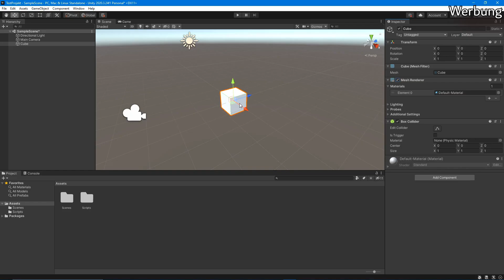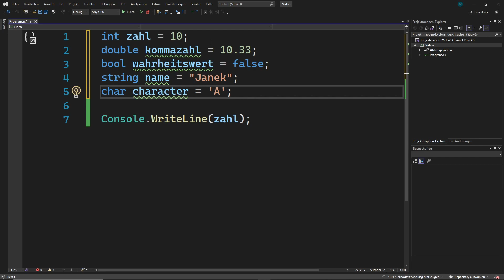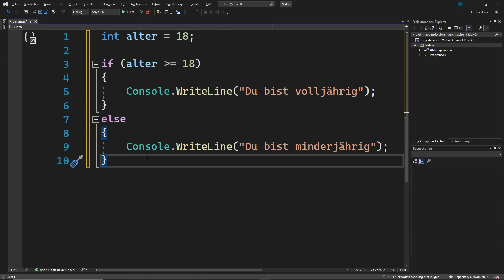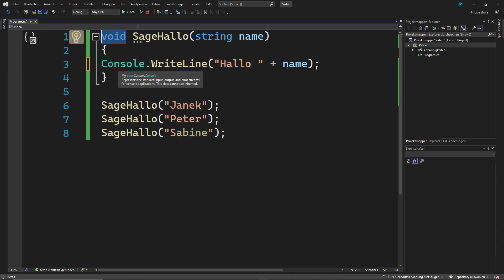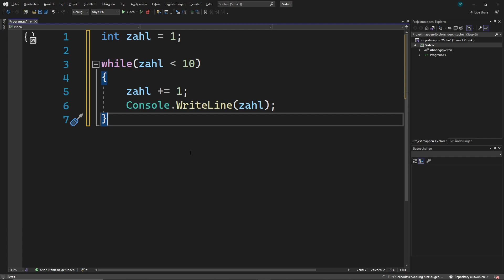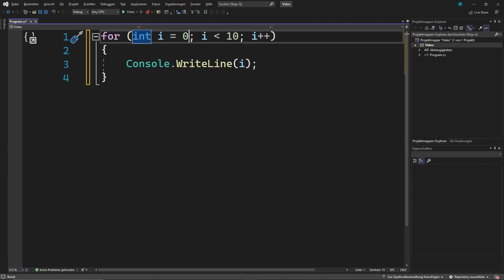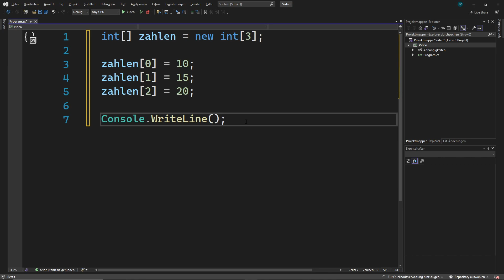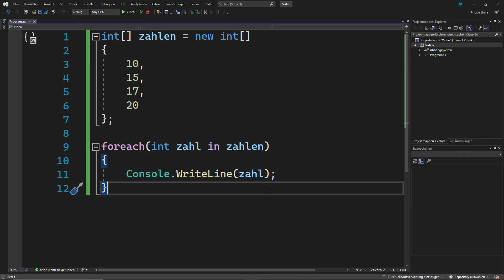C# Grundlagen in 20 Minuten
In diesem Video lernst du die wichtigsten C# Grundlagen in nur 20 Minuten. Wenn du also Einsteiger bist und C# lernen möchtest, ist dieses Video perfekt für dich geeignet.